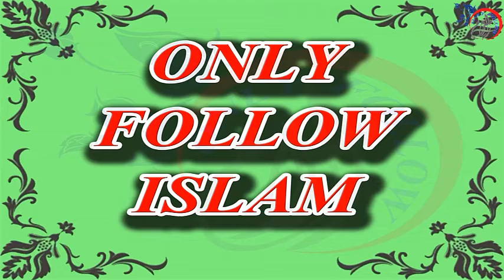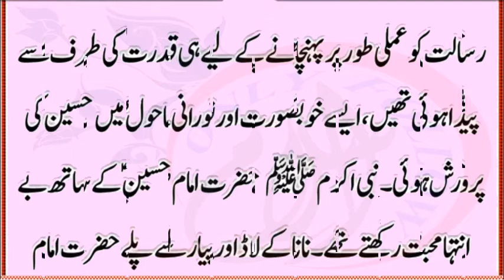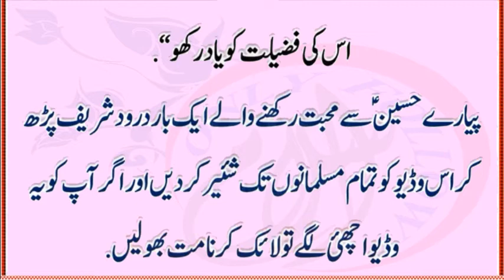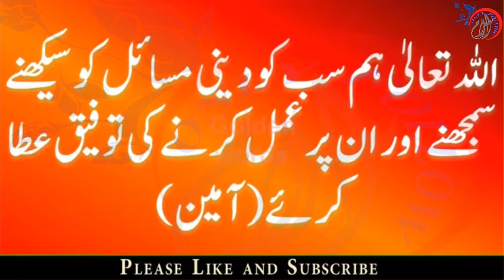Hazrat Imam Hussain (A.S) Ki Pushat Mubarak Par Nishanat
Kya Ap Jante Hain Pyare Imam Hussain a.s Ki Pusht Mubarak Par
Kis Cheez Ke Nishanat Thay?